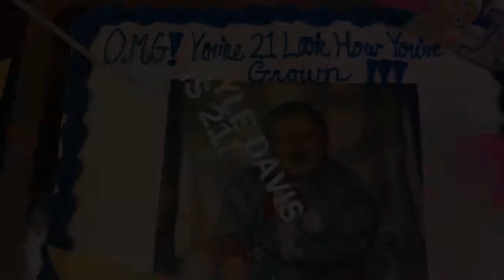Kyle21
Editing practice using Kyle’s birthday earlier this year.